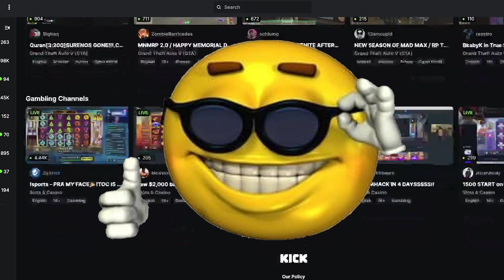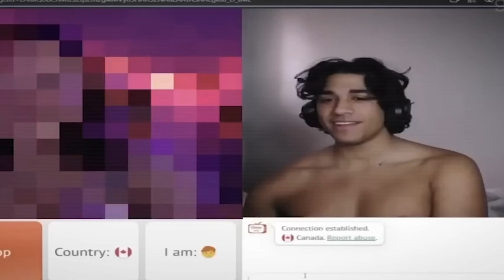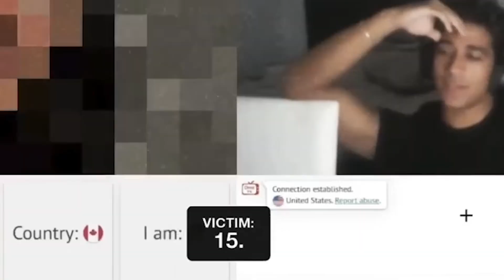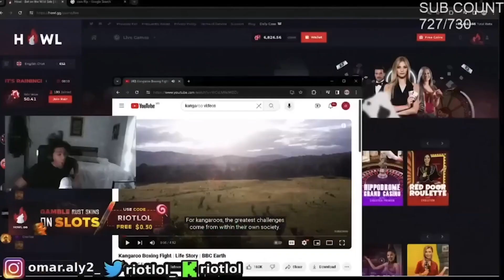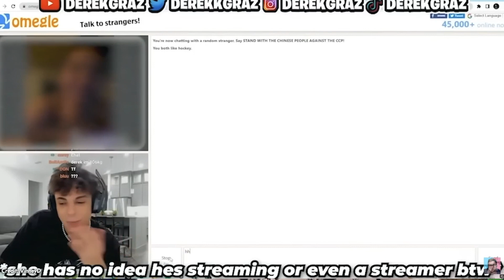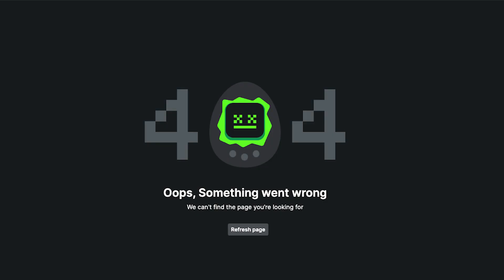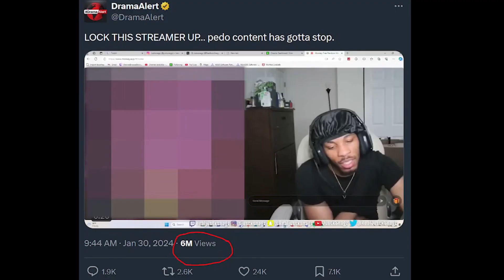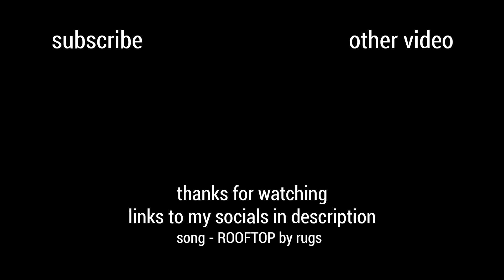There’s a Problem On Kick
in todays video, i talk about kick and the predators that are being held on their platform. i don't like these dudes. enjoy :)